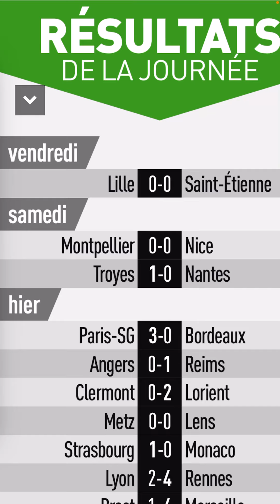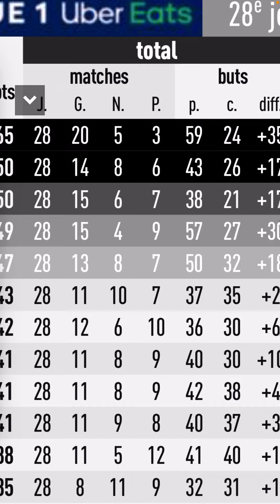Résultats de la 28 eme journée du championnat Français ligue 1 de ce week-end 🇫🇷